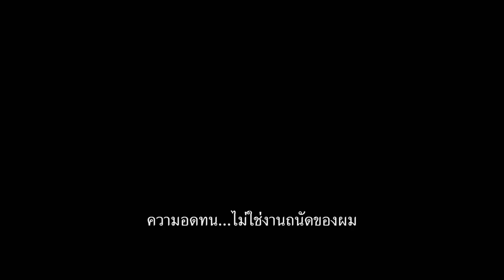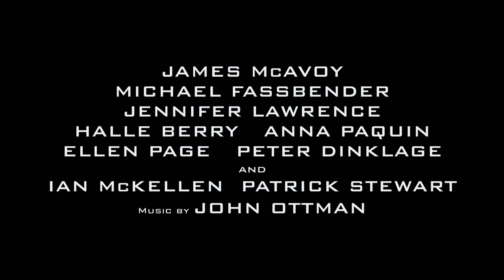ตัวอย่าง X Men : Days Of Future Past เอ็กซ์เมน : สงครามวันพิฆาตกู้อนาคต ซับไทย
ใน X-Men: Days of Future Past ว่าด้วยเรื่องอนาคตอีกทางหนึ่งของเหล่ามนุษย์กลายพันธุ์ เมื่อพวกเขาเกิดขัดแย้งกันเอง จนถูกกลุ่มที่ต่อต้าน จ้องทำลายล้างพวกเขาทั้งหมด กำจัดไปทีละคน ๆ และนำมาสู่หายนะของโลก

ในภาคนี้ Kitty (Ellen Page) ใช้พลังในการบิดเบือนการเวลา ส่ง Wolverine (Hugh Jackman) ไปยังอดีตเพื่อเตือนเกี่ยวกับ Sentinel (หุ่นยนต์ที่มีหน้าที่ตามล่าและกำจัดมนุษย์กลายพันธุ์) ที่กำลังปรากฏตัวในยุคปัจจุบัน ซึ่งนั่นทำให้ Wolverine ได้พบกับ Professor X (James McAvoy) และ Megneto (Michael Fassbender) รวมทั้ง Mystique (Jennifer Lawrence) และมนุษย์กลายพันธุ์คนอื่น ๆ

แต่อย่างไรก็ตามมีบางสิ่งที่ยังไม่ถูกเปิดเผยเกิดขึ้นกับ Kitty ในระหว่างที่ใช้พลัง ทำให้ Wolverine ต้องติดอยู่ในอดีต ดังนั้นเราพลพรรคมนุษย์กลายพันธุ์จึงต้องหามนุษย์กลายพันธุ์คนอื่นที่มีความสามารถเดียวกับ Kitty เพื่อส่ง Wolverine กลับมาในยุคปัจจุบันให้ได้

ติดตามข่าวหนัง และโปรโมชันหนังได้ที่ :